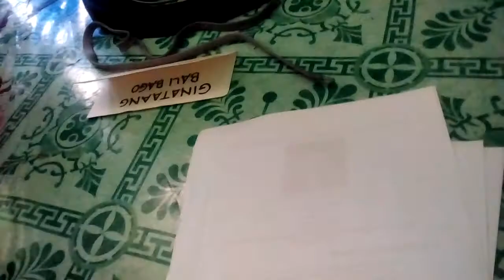Funny Cats Mio while eating Cat Food